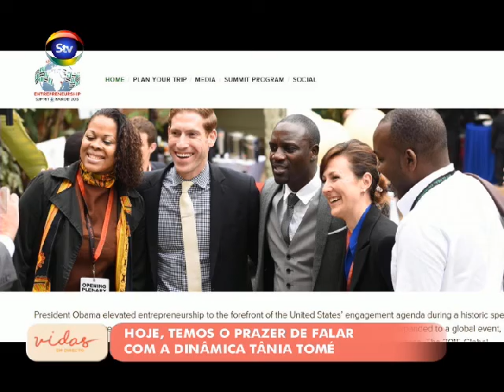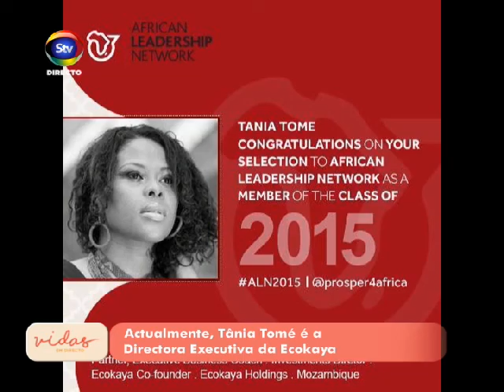Economist & Business Director Tania Tome - STV Interview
Multitalented award winner Tania Tome - Economist, Entrepreneur, NGO President, activist, spokesperson for National Entrepreurship Summit 2015, young African Leader 2016 by President Barack Obama, and Mandela Washington Fellowhip.